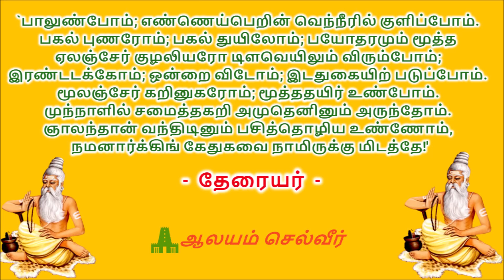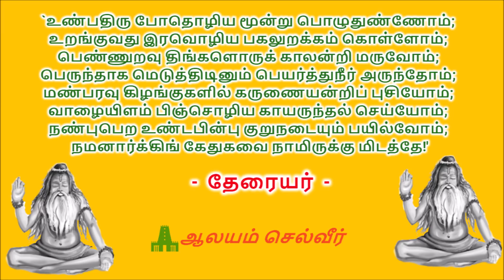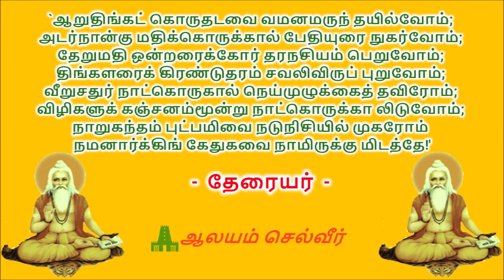எமனை விரட்டுவது இவ்வளவு ஈஸியா!! தேரையர் சித்தர் அருளியது | Theraiyar Maruthuvam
Theraiyar Maruthuvam | Theraiyar Siddhar Padalgal | எமனை விரட்டுவது இவ்வளவு ஈஸியா!!  தேரையர் சித்தர் அருளியது

This Video is about Healthy Lifestyle Habits suggested by Theraiyar Siddhar.

Following this Siddhar technique will help us to lead a long and Healthy life.

பாடல் 1

`பாலுண்போம்; எண்ணெய்பெறின் வெந்நீரில் குளிப்போம்.
பகல் புணரோம்; பகல் துயிலோம்; பயோதரமும் மூத்த
ஏலஞ்சேர் குழலியரோ டிளவெயிலும் விரும்போம்;
இரண்டடக்கோம்; ஒன்றை விடோம்; இடதுகையிற் படுப்போம்.
மூலஞ்சேர் கறினுகரோம்; மூத்ததயிர் உண்போம்.
முந்நாளில் சமைத்தகறி அமுதெனினும் அருந்தோம்.
ஞாலந்தான் வந்திடினும் பசித்தொழிய உண்ணோம்,
நமனார்க்கிங் கேதுகவை நாமிருக்கு மிடத்தே!'

பொருள்

பாலுணவை உண்ணுவோம்! எண்ணெய் தேய்த்துக் குளிக்கும் போது வெந்நீரில் குளிப்போம். பகலில் உடலுறவு கொள்வதையும், தூங்குவதையும் தவிர்ப்போம். கரும்பென இனிப்போராயினும் வயதில் மூத்த பெண்களோடும், வாசக் குழலினை உடைய பொது மகளிரோடும் உடல் உறவு கொள்ள மாட்டோம்; காலை இளம் வெயிலில் அலைய மாட்டோம். மலம், சிறுநீர் முதலியவற்றை அடக்கி வைத்திருக்க மாட்டோம்; படுக்கும்போது எப்போதும் இடது கைப்புறமாகவே ஒருக்களித்துப் படுப்போம். புளித்த தயிருணவை விரும்பி உண்போம். முதல் நாள் சமைத்த கறி உணவு, அமுதம் போன்றிருப்பினும், அதனை மறுநாள் உண்ணுதல் செய்ய மாட்டோம்; பசிக்காத போது உணவருந்தி, உலகமே பரிசாகக் கிடைப்பதெனினும் ஏற்க மாட்டோம்; பசித்த பொழுது மட்டும் உண்ணுவோம். இவ்வாறு நம் செயல்கள் இருக்குமெனின் காலன் நம்மை நெருங்கக் கலங்குவான்;

பாடல் 2

`உண்பதிரு போதொழிய மூன்று பொழுதுண்ணோம்;
உறங்குவது இரவொழிய பகலுறக்கம் கொள்ளோம்;
பெண்ணுறவு திங்களொருக் காலன்றி மருவோம்;
பெருந்தாக மெடுத்திடினும் பெயர்த்துநீர் அருந்தோம்;
மண்பரவு கிழங்குகளில் கருணையன்றிப் புசியோம்;
வாழையிளம் பிஞ்சொழிய காயருந்தல் செய்யோம்;
நண்புபெற உண்டபின்பு குறுநடையும் பயில்வோம்;

பொருள்

ஒரு நாளைக்கு இரண்டு பொழுது மட்டும் உண்போம்; இரவில் நன்றாகத் தூங்குவோம்; பகலில் தூங்க மாட்டோம்.பெண்ணின்பால் உடலுறவை மாதம் ஒரு முறை மட்டும் வைத்துக் கொள்வோம். உணவு உண்ணும் போது தாகம் அதிகம் இருப்பினும் இடையிடையே நீரினைப் பருக மாட்டோம்; வாழைக்காயில் பிஞ்சுக்காய்களையே கறி சமைத்து உண்ணுவோம்; முற்றிய காய்களைக் கறி சமைத்து உண்ண மாட்டோம்; உண்டவுடனேயே சிறிது தூரம் நடத்தலாகிய பயிற்சியைச் செய்வோம். இவ்வாறு நம் செயல்கள் இருக்குமெனின் காலன் நம்மை நெருங்கக் கலங்குவான்.

பாடல் 3

`ஆறுதிங்கட் கொருதடவை வமனமருந் தயில்வோம்;
அடர்நான்கு மதிக்கொருக்கால் பேதியுரை நுகர்வோம்;
தேறுமதி ஒன்றரைக்கோர் தரநசியம் பெறுவோம்;
திங்களரைக் கிரண்டுதரம் சவலிவிருப் புறுவோம்;
வீறுசதுர் நாட்கொருகால் நெய்முழுக்கைத் தவிரோம்;
விழிகளுக் கஞ்சனம்மூன்று நாட்கொருக்கா லிடுவோம்;
நாறுகந்தம் புட்பமிவை நடுநிசியில் முகரோம்

பொருள்

ஆறு மாதங்களுக்கு ஒரு முறை வாந்தி மருந்தை உட்கொள்வோம். நான்கு மாதங்களுக்கு ஒரு முறை பேதி மருந்தை உட்கொள்வோம்; ஒன்றரை மாதத்திற்கு ஒருமுறை மூக்கிற்கு மருந்திட்டுச் சளி முதலிய நோய் வராமல் தடுப்போம். வாரம் ஒருமுறை முகச்சவரம் செய்து கொள்வோம்; நான்கு நாட்களுக்கு ஒருமுறை எண்ணெய் தேய்த்துக் குளிப்போம்; மூன்று நாட்களுக்கு ஒருமுறை கண்ணுக்கு மை இடுவோம்; மணம் வீசும் கந்தம், மலர் போன்றவற்றை நள்ளிரவு நேரத்தில் நுகர்தலைச் செய்ய மாட்டோம். இவ்வாறு மருத்துவ விதிமுறைகளை நாம் மேற்கொண்டொழுகினால் எமன் நம்மை நெருங்க விரும்ப மாட்டான்; நீண்ட ஆயுளோடு வாழ்வோம்.